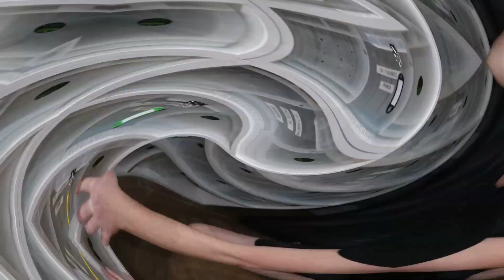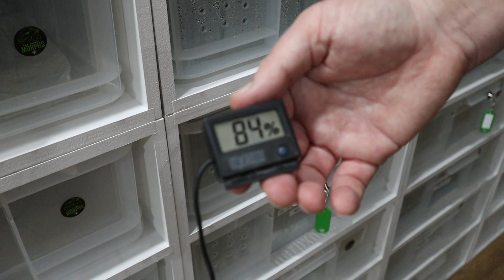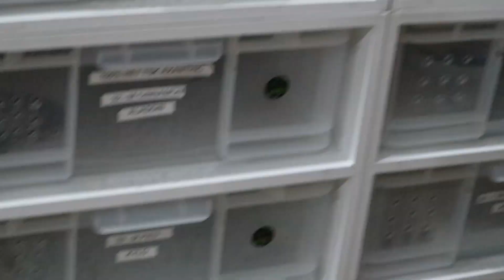How to adjust your Humidity when breeding Ball Pythons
Getting temps and humidity right are key to breeding and keeping healthy ball pythons. This film identifies some of the humidity issues that can arise and how to go about solving them.

Thank you to Kevin Quach for asking the question on how to keep good Humidity levels throughout changing seasons and Ball python behaviour.

Please feel free to let us know how you solve humidity problems in your collection.